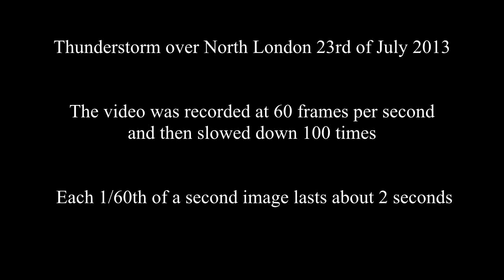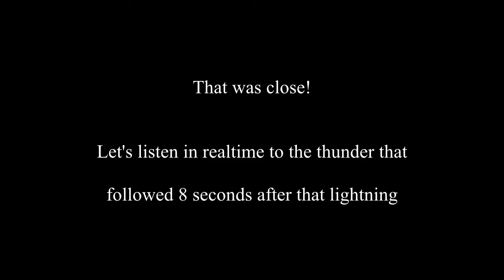Lightning slowed down 100 times North London storm 23/7/2013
The video was recorded on a Zoom Q3HD set to 720p 60fps. It was then processed using Serif's MoviePlusx6 video editor, which has a one hundred times slower mode. At that speed each of the 1/60th of a second images shows for about 2 seconds in the playback. The lightning flashes were selected from this raw footage of 25 minutes of storm recorded out of my bedroom window

The sound is what MoviePlus does when it slows down the video, similar to slowing down an audiotape, so the ambient sounds of water dripping are slowed and sound like eery spectral thunder The storm approaches over the course of the 25 minutes these snippets were cut from, and near the end the thunder is the loudest. I include the realtime sound of the thunder after the final lightning strike, which lit up the entire sky, and though the 8 second time lag before the thunder was heard shows it was still some distance away, the thunder that followed was monumental. The audio on the Zoom was set to the high setting, and it cannot quite take it all in.